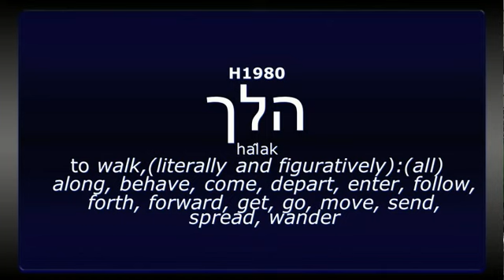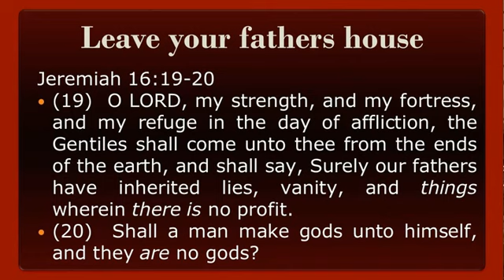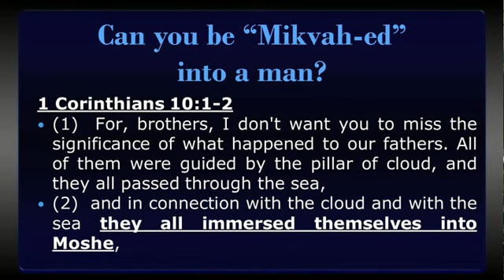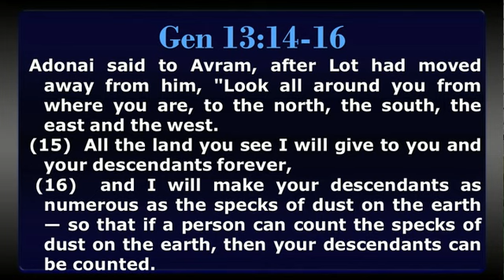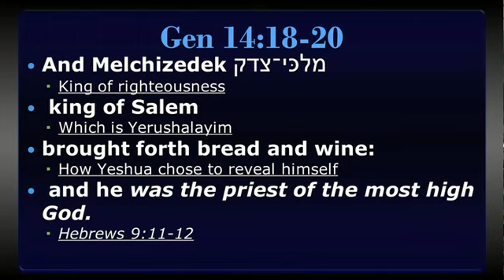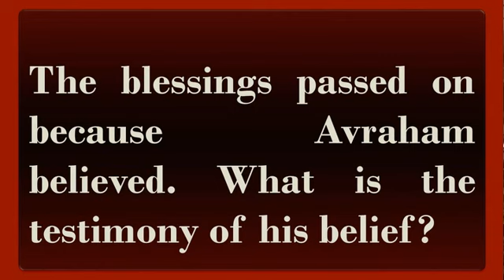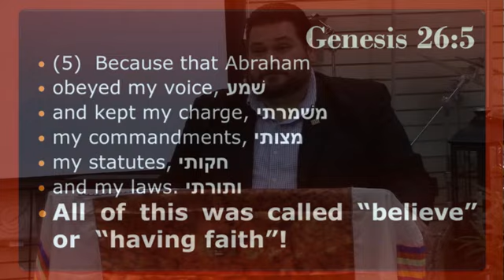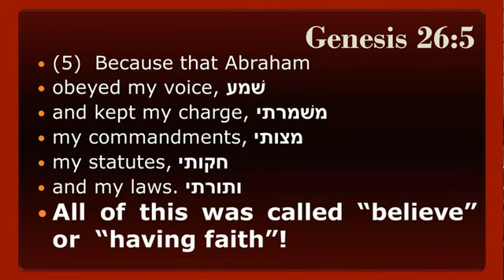Lech Lcha highlights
In this Portion of Scripture we are introduced to Avraham. He believed God and was called a friend of God. What does his life reveal to us that is relevant to our faith today?  If you like this teaching check out more at RuachOnline.com or RuachMinistriesShop.com